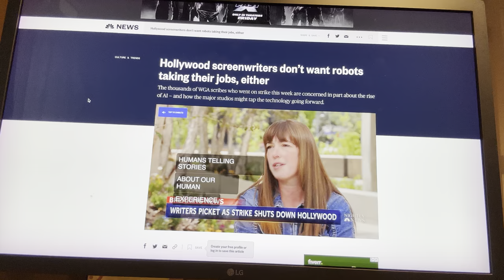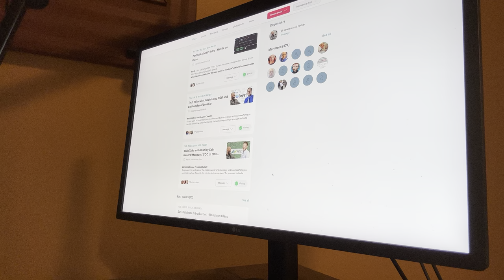TV WRITERS STRIKE... and no one cares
oh no... we won't be getting more TV that we weren't watching...